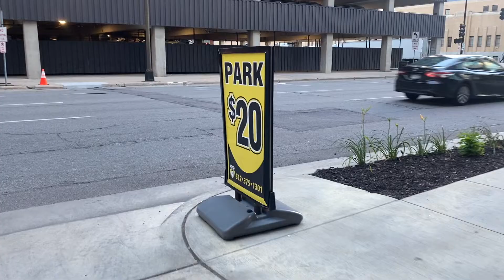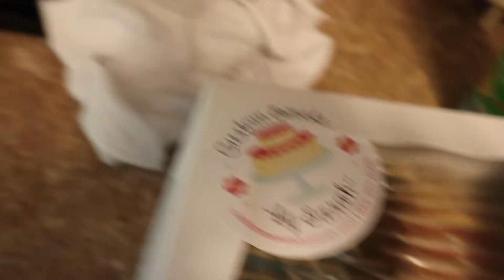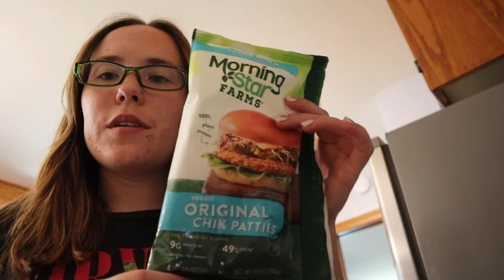DAYS IN THE LIFE | big time rush concert & getting ready for a trip (+ more!!)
GOTTA LIVE IT BIG TIME !!!